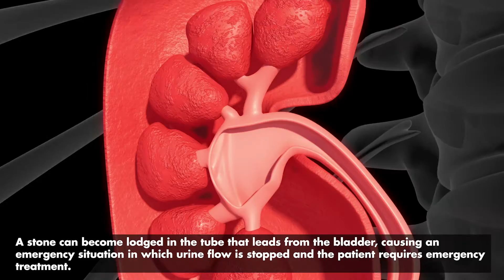How & When Kidney Stones Cause Urinary Blockage? | Fortis MUL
Discover crucial insights with Dr. Pankaj Maheshwari, a Consultant Urologist at Fortis Mulund, as he delves into the topic of kidney stones and urinary blockages in this enlightening video. Learn about the potential risks posed by kidney stones, including their ability to cause urinary blockages, leading to discomfort and complications. Dr. Maheshwari elucidates the mechanisms through which kidney stones can obstruct the urinary tract, disrupting normal urine flow and causing distressing symptoms.
Gain valuable knowledge about the signs, symptoms, and treatment options available for kidney stones and urinary blockages, empowering you to take proactive steps towards better urological health.

फोर्टिस मुलुंड के सलाहकार यूरोलॉजिस्ट डॉ. पंकज माहेश्वरी के साथ महत्वपूर्ण अंतर्दृष्टि प्राप्त करें, क्योंकि वह इस ज्ञानवर्धक वीडियो में गुर्दे की पथरी और मूत्र रुकावटों के विषय पर चर्चा करेंगे। गुर्दे की पथरी से उत्पन्न होने वाले संभावित खतरों के बारे में जानें, जिसमें मूत्र में रुकावट पैदा करने की क्षमता, असुविधा और जटिलताएं शामिल हैं। डॉ. माहेश्वरी उन तंत्रों को स्पष्ट करते हैं जिनके माध्यम से गुर्दे की पथरी मूत्र पथ में बाधा उत्पन्न कर सकती है, सामान्य मूत्र प्रवाह को बाधित कर सकती है और परेशान करने वाले लक्षण पैदा कर सकती है।
गुर्दे की पथरी और मूत्र संबंधी रुकावटों के लिए उपलब्ध संकेतों, लक्षणों और उपचार विकल्पों के बारे में बहुमूल्य ज्ञान प्राप्त करें, जो आपको बेहतर मूत्र संबंधी स्वास्थ्य की दिशा में सक्रिय कदम उठाने के लिए सशक्त बनाता है।

Kidney Stones Cause Urinary Blockage?

Chapters:
00:00 Intro
0:08  Kidney stone Cause urinary blockage
00:35 Stone blocks urine
01:08 Emergency treatment

Suggested Videos:-